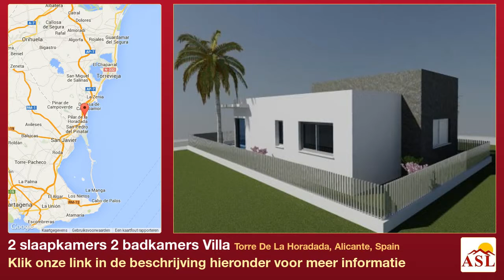2 slaapkamers 2 badkamers Villa te Koop in Torre De La Horadada, Alicante, Spain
Meer informatie op Villa te Koop in Torre De La Horadada, Alicante, Spain met 2 slaapkamer, 2 badkamers

La Torre de la Horadada is één van de weinige badplaatsen waar de tijd stil heeft gestaan. Een gezellig dorpsplaatsje, de vroegere residentie van een adelijke familie, een prachtige wandelboulevard, een jachthaventje en prachtige zandstranden vindt u alles op wandelafstand. Deze 13 huizen worden gebouwd in een nieuwe verkaveling. De stijl en de kwaliteit is wat u vandaag de dag mag verwachten. De huizen worden geleverd met een privé zwembad en een parking op eigen terrein en tegen een zeer betaalbare prijs.